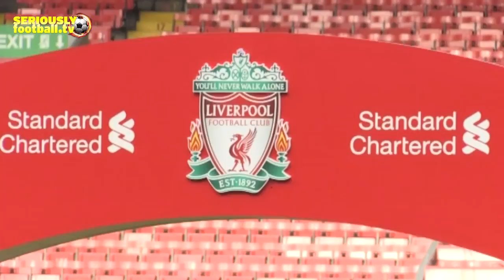Norwich v Liverpool - Premier League match preview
A preview of this weekend's Premier League clash between Norwich and Liverpool.